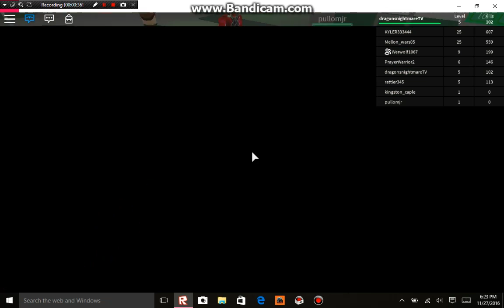ROBLOX zombie rush my bigis fan! #7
hay guys plz like the videos! I make trucks and gaming videos subs plz and you can be on one of my videos enjoy!